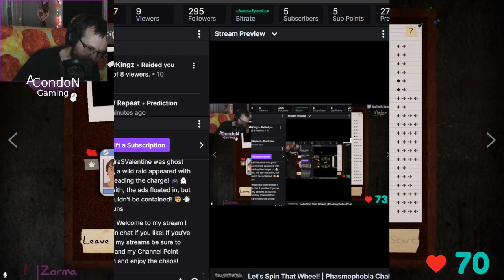We don't miss Ghosts - Twitch Livestream Phasmophobia Part 134 *V.O.D*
Wheel Friday with Zorma, missed ghosts are added to the Hitlist so you'll now see the ones we have missed (we don't miss ever...).  Starter Items, Speak No Evil, 0 Sanity / Picture Roulette *DOUBLE SPIN* and more!